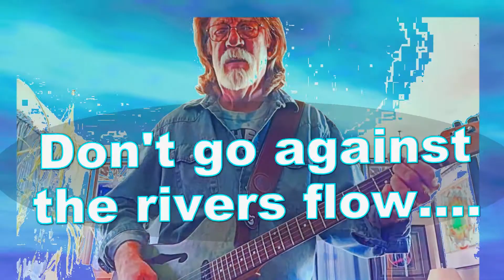Down So Low - Mark Scheuring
Original art, video and music by Mark Scheuring